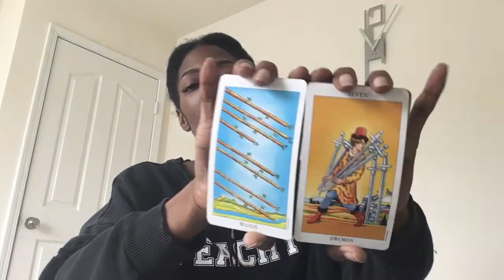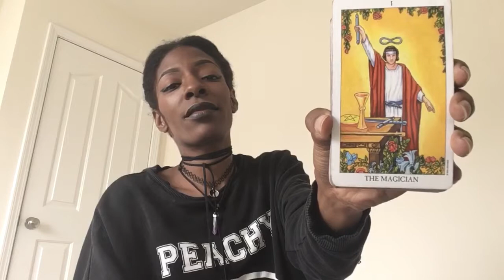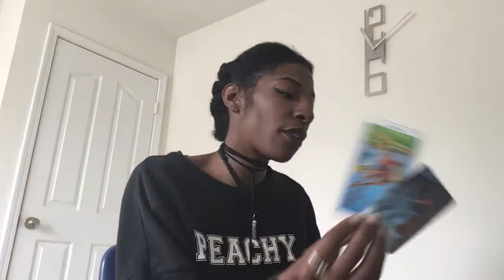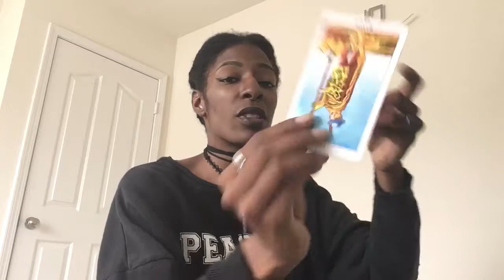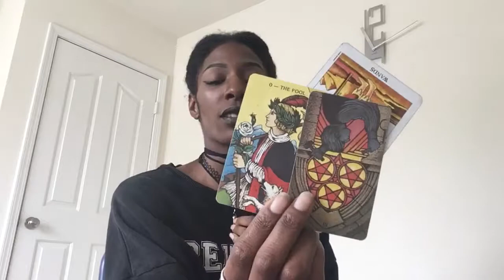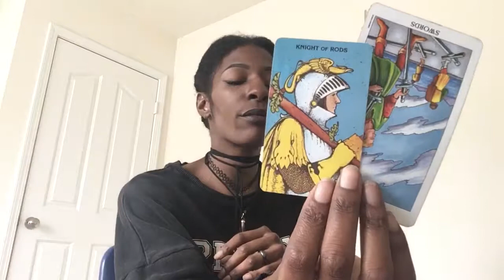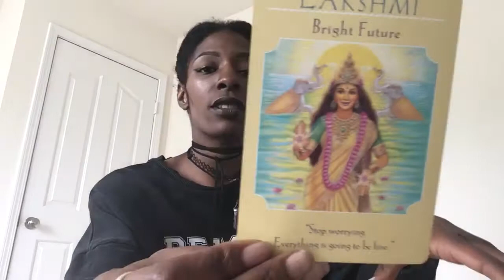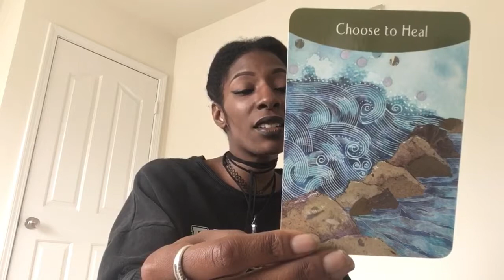WATER SIGNS. April 27, 2018 .A Good Day To: Look Forward To The Future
Morning, Afternoon, evening

Be Aware,  Morning , Afternoon & Evening.

Chante

Libra Sun
Libra Rising
Moon In Mars (Aries)
12 House Sun
Grand Fire Trine

Thats All I have for now...